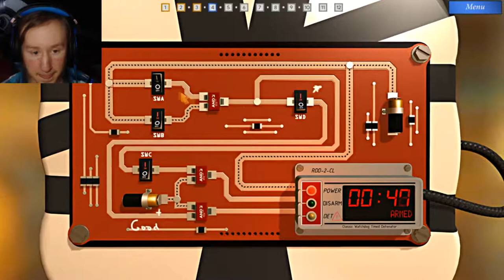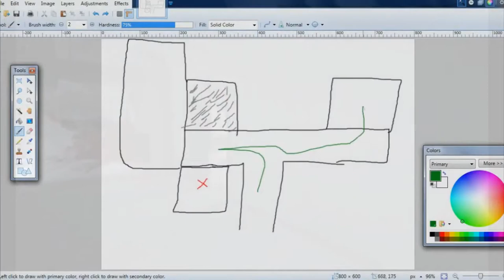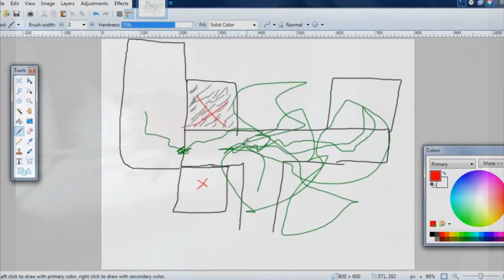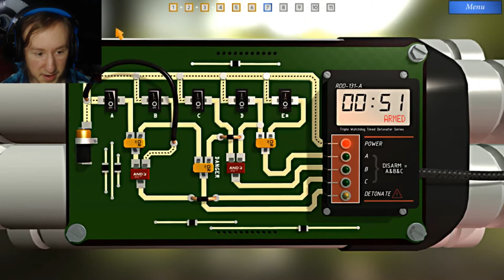Best of Outlast Montage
(Links)